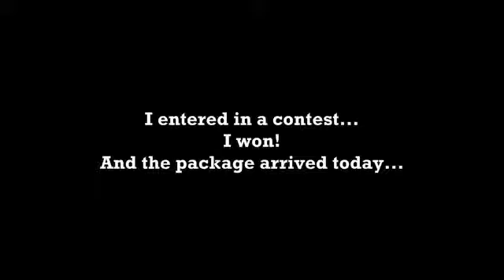I entered in a contest. I won! And the package arrived today...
In this video I describe how I enter in a Halloween contest and WIN!